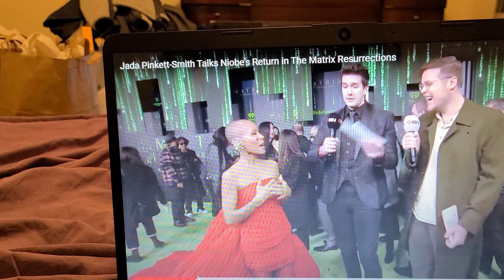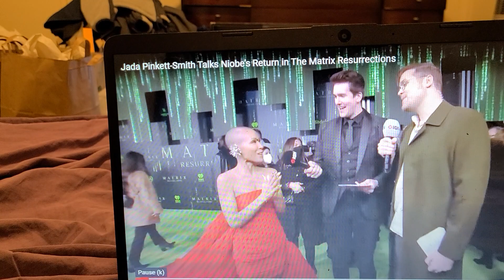JADA PINKETT SMITH TALKS NIOBE RETURN IN MATRIX RESSURECTION TRAILERRR TRAILER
she back